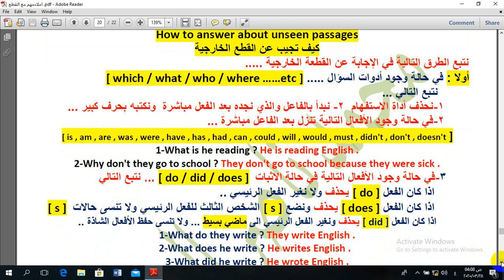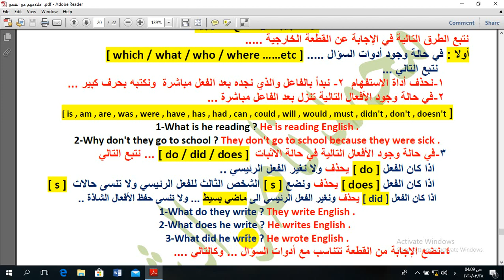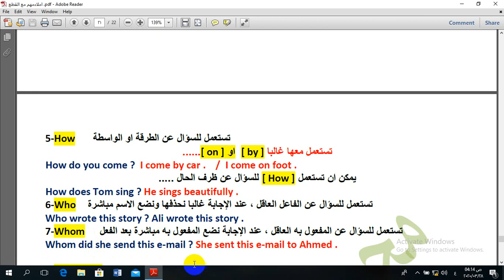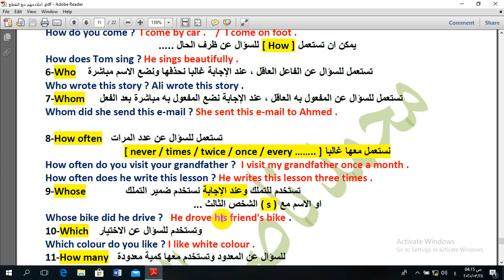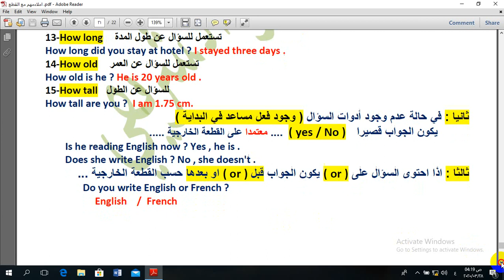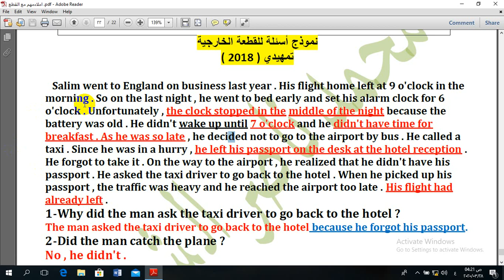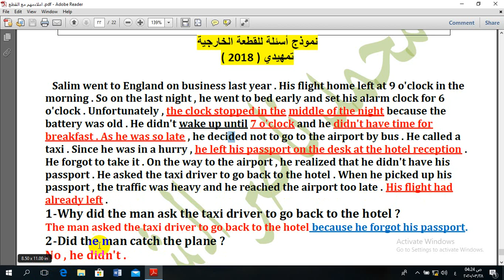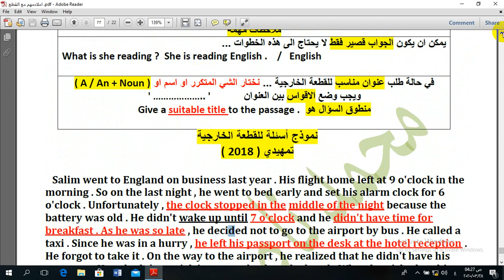القطعة الخارجية (السادس الاعدادي )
السادس الاعدادي
القطعة الخارجية
Unseen Passage